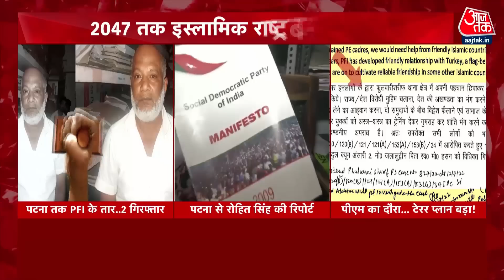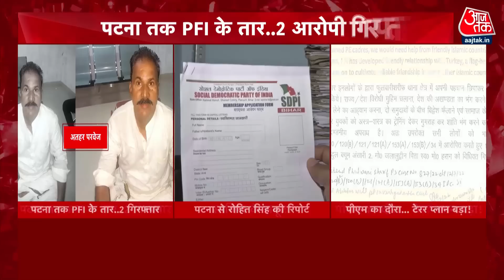Patna में बहुत बड़ी आतंकी साजिश का खुलासा हुआ है | Patna Latest News | SIMI-PFI | Terror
पटना में बहुत बड़ी आतंकी साजिश का खुलासा हुआ है। प्रधानमंत्री नरेंद्र मोदी के पटना दौरे में गड़बड़ी फैलाने की साजिश थी। इसके लिए 15 दिनों से संदिग्ध आतंकियों को ट्रेनिंग दी जा रही थी। 12 जुलाई को पीएम मोदी ने पटना का दौरा किया था, इससे ठीक पहले पटना पुलिस ने एक मकान पर रेड डालकर आतंक की इस फैक्ट्री को बेनकाब किया। 2 आरोपी गिरफ्तार किए गए हैं जिनका कनेक्शन PFI से जुड़ रहा है। ये 2047 तक भारत को इस्लामी देश बनाने के गुप्त मिशन पर भी काम कर रहे थे.

A huge terrorist conspiracy has been exposed in Patna. There was a conspiracy to create disturbances during the visit of Prime Minister Narendra Modi to Patna. For this, training was being given to suspected terrorists for 15 days. On July 12, PM Modi had visited Patna, just before the Patna Police exposed this factory of terror by putting a raid on a house.